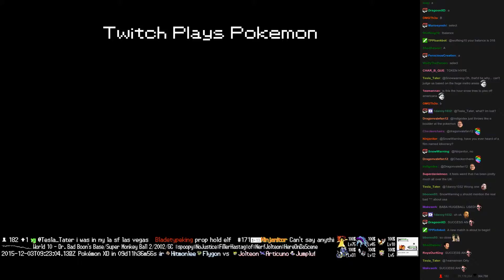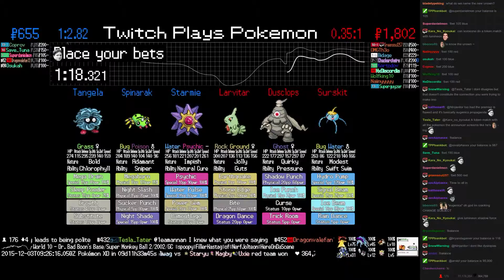Twitch Plays Pokémon Battle Revolution - Match #31424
Match #31424 [Blue: Starmie, Spinarak, Tangela] vs [Red: Larvitar, Dusclops, Surskit]